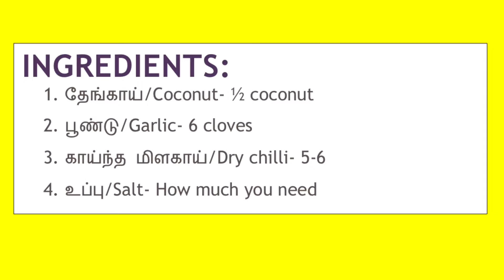1-minute chutney | Coconut Garlic chutney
This is a video about how to make easy, fast and tasty Coconut garlic chutney | 1-minute chutney

Try this at home, enjoy and leave your comments in the comments section.